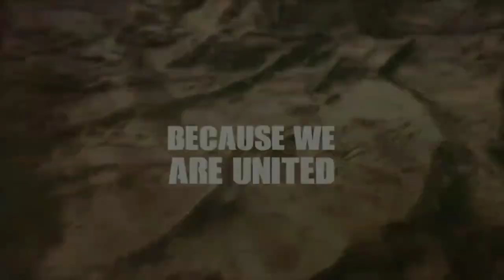FAUG Game Trailer Released Really Disappointed 😓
◆Download Best WordPress themes and Plugins

AAJAO

In this Video I told about FAUG Game Trailer Released Really Disappointed if you want to know why I am said faut game is bad then watch this full video .

1.Faug Game Trailer
2.Faug Game launch Date
3.Faug Game official trailer
4.Faug Game launching date
5.Faug Game Ncore games
6.Faug Game Vs Pubg Game

AAJAO

GEAR USED
●My Mike
●My Tripod
●Green Screen
●LED Ring Light